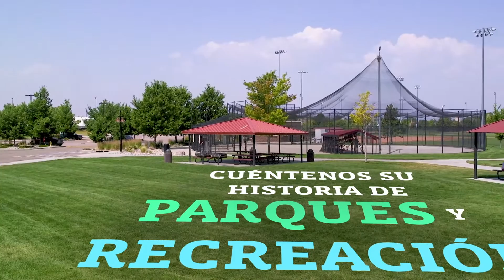Cuéntenos su Historia de Parques y Recreación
Para concluir la celebracion del Mes de Parques y Recreacion anual, estamos compartiendo OurParksAndRecStory resaltando algunos empleados del departamento de Parques, Recreaction y Golf de la ciudad. Aseguranse de verlas durante este semana para capturar toda la diversion! Aqui escuchamos de Miguel, nuestro Coordinador de Deportes de Adultos. Aseguranse de pasar por nuestros parques o campos de deportes y mandar saludos a Miguel si lo vea.